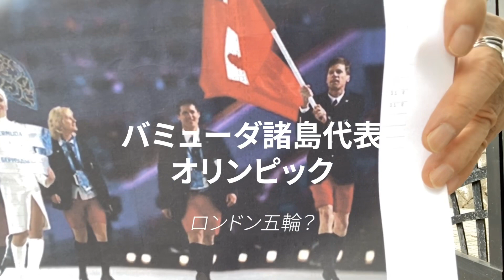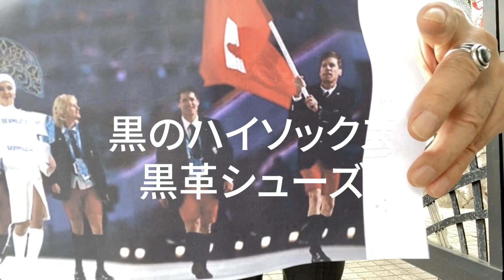夏イコール、バミューダショーツ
バミューダショーツをはく人が多くなる季節、ここでは、IVY野郎のためのバミューダ学をお伝えします。

名前    kay_standard_style/

Beams 中村達也